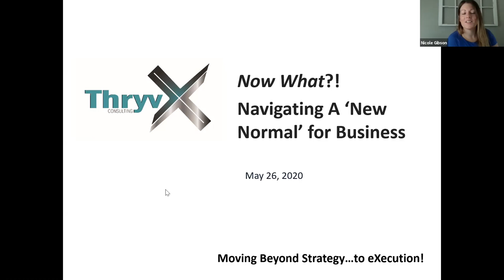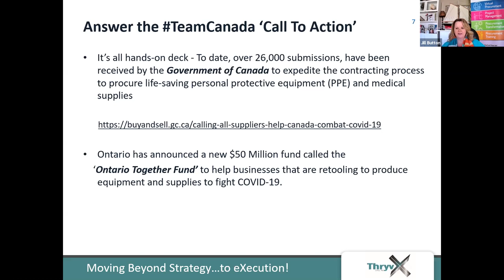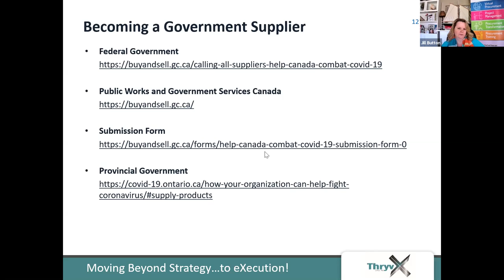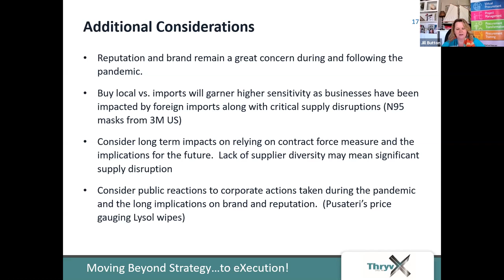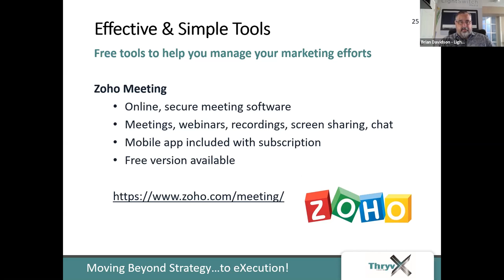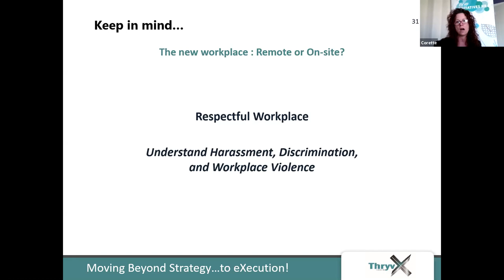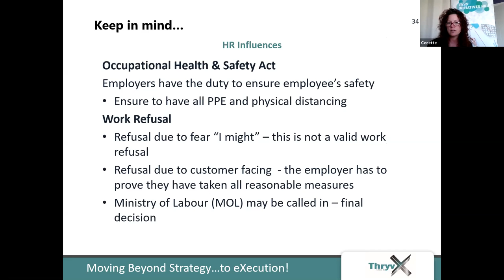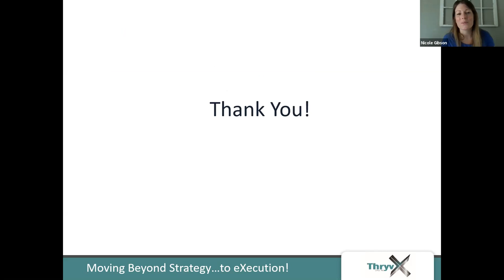Now What?! Navigating A ‘New Normal’ for Business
Following an unprecedented shut down of the Canadian economy, businesses are now preparing to recover and navigate what is sure to be a new normal.  Building resilience, driving innovation and new ways of working will be key to getting our economy thryving again.

In this webinar you will hear from the co-founders of ThryvX Consulting on how to:

Answer the ‘Call To Action' and become a Government Supplier. Re-tool Your Business and Becoming a Vendor of Record
Renegotiate and optimize your contracts while reducing costs
Market your business in an economic downturn
Marketing tools that are free or low cost
Navigate the changing landscape of HR. Implications to consider while working remotely and impacts on your company culture

The goal of ThryvX Consulting is to help business owners navigate the muddy waters of growing.  Their Virtual Executive Team guides businesses in every stage of growth from Startup to Enterprise.

Co-founders:

Jill Button, President & CEO – ProcurePro Consulting

Corette Miller, President & CEO – newINITIATIVES HR

Brian Davidson, President & Chief Marketing Officer – Light Switch Media